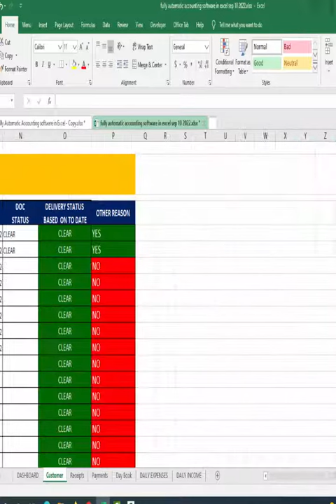FULLY AUTOMATIC ACCOUNTING SOFTWARE IN EXCEL | YOUTUBE SHORT | LEARNING CENTER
FULLY AUTOMATIC ACCOUNTING SOFTWARE IN EXCEL PDF
YOUTUBE SHORTS. YOU CAN WATCH THE COMPLETE VIDEO ON THE LEARNING CENTER VIDEO LIST